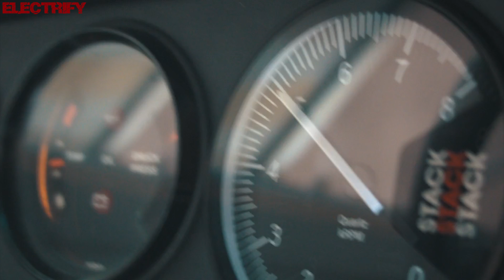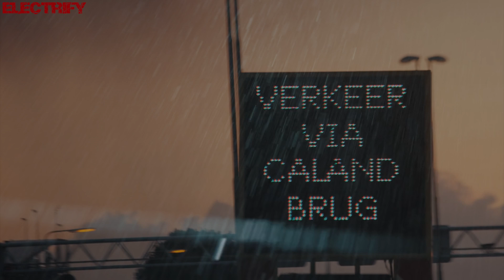DISCO DIGITALE - LIGHTSPEED (ALBUM VERSION) (℗2006 / ©2017)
2006 DISCO DIGITALE;
2006 KILLING MUSIC, KILLCD023;
2017 ELECTRIFY.